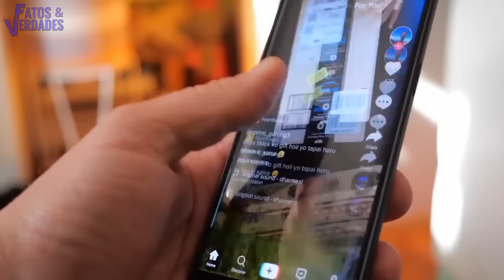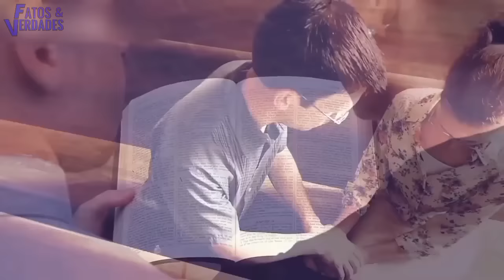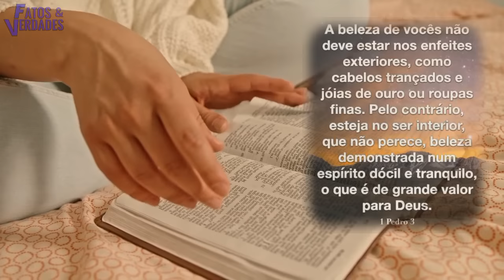AS PASTORAS SENSUAIS ENVERGONHANDO A IGREJA DE JESUS!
O meio gospel da atualidade está mesmo bem inovado. E já foi se o tempo de somente os pastores ocupar o púlpito para pregar. Agora quem conforta os fiéis com a palavra de Deus são as pastoras. E elas usam e abusam desse cargo considerado por muitos como ‘sagrado”. Isso porque elas estão passando dos limites e com suas roupas inapropriadas estão sensualizando demais dentro da igreja.
O Fatos e Verdades apresenta: As pastoras que se vestem com sensualidade, causando escândalo nas igrejas Evangélicas do Brasil, levando os homens pecar contra Deus.

► Ficha Técnica: ◄
Roteiro : D. R.
Edição: Estúdio Fatos e Verdades